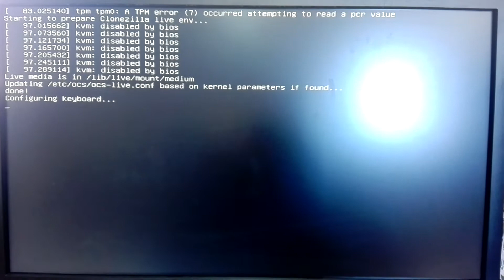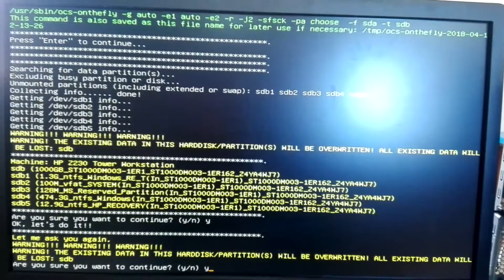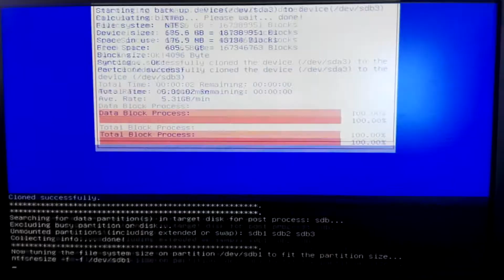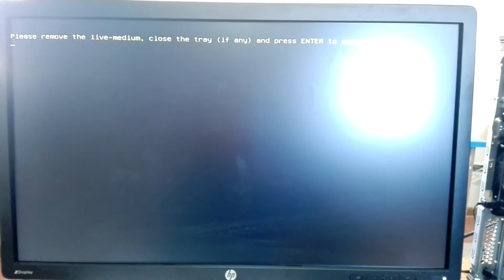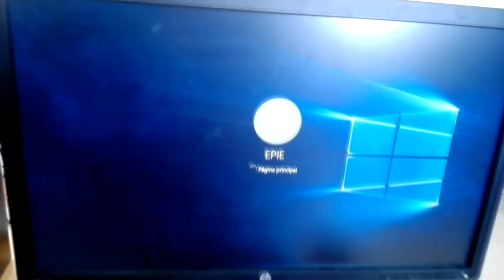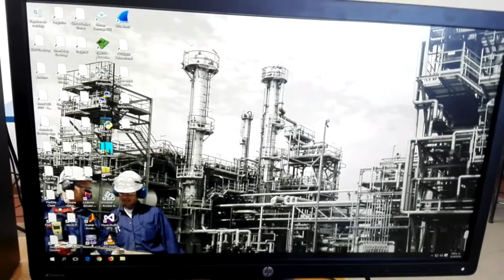Clonezilla - Local Disk to Local Disk Clone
Clonezilla - Clonación de Disco Local a Disco Local